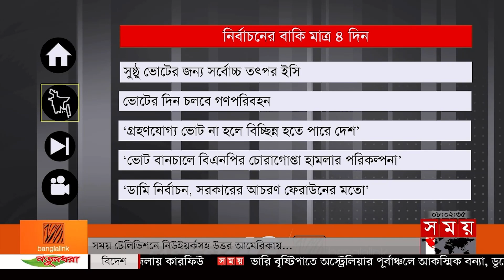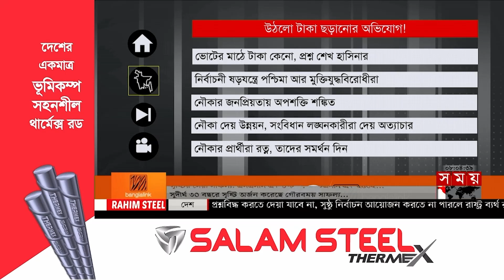ভোটের সময় | রাত ৮টা | ০২ জানুয়ারি ২০২৪ | Somoy TV Bulletin 8pm | Bangladeshi News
Somoy TV: t.ly/Se1z
Somoy TV Bulletin: t.ly/iqIq
Somoy Entertainment: t.ly/3dWC
Somoy Sports: t.ly/iASp
SOMOY TV ISLAMIC: t.ly/zU6a

Somoynews.tv: t.ly/Y7ab
খেলার সময়: t.ly/xJ5H
সময়ের গল্প: t.ly/EW3M
এ সময়ের বাণিজ্য : t.ly/m3ir

Groups:
Somoy TV (Official)✅: t.ly/ajiO
Somoy Entertainment✅: t.ly/8CLh
Somoy Business✅: t.ly/4xaJ